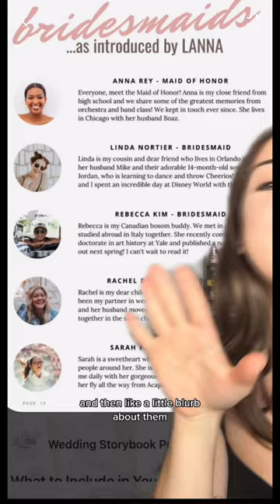A wedding website must 💍 🤍!